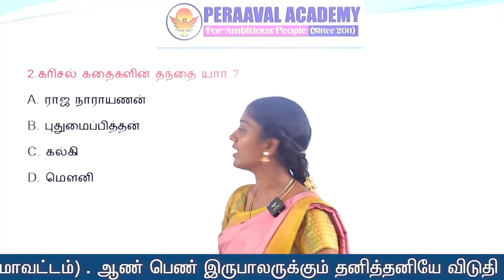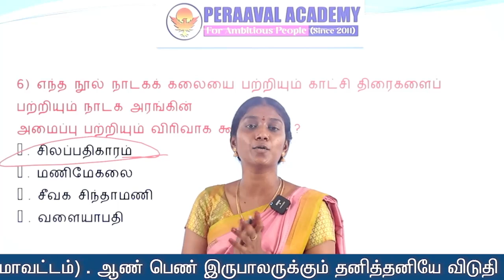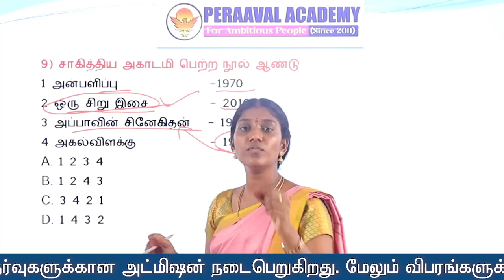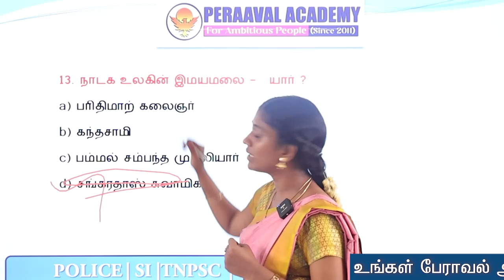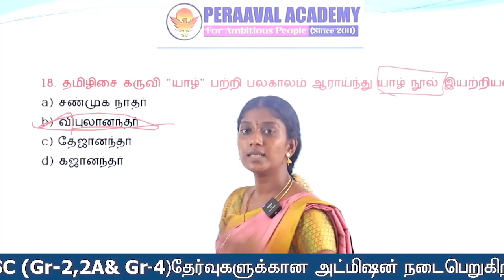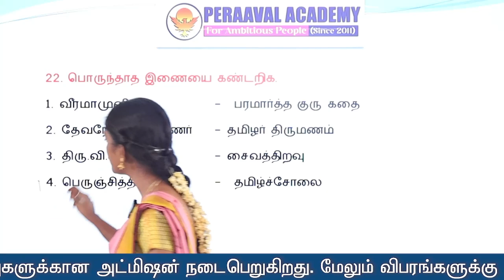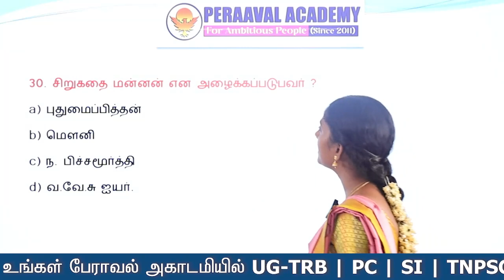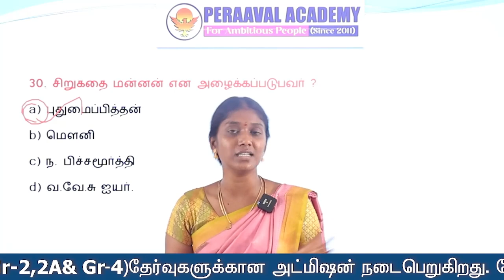💥💥TEST -20 இலவச தமிழ் தேர்வு (செம்மொழி2.0) 🎯 EXPLANATION முக்கியம் குமாரு🏹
💥💥💥💥 தமிழ்நாடு காவல்துறை SI-POLICE | TNPSC Gr-2,2A & Gr-4 தேர்வு - 2023 பயிற்சி வகுப்புகள் ஆரம்பம்💥💥💥💥

💫For Admission💫

 1.ISO 9001 : 2015 தரச்சான்றிதழ் பெற்ற பயிற்சி மையம்.
2.TNUSRB தேர்வுகளில் 15 வருட பயிற்சி அனுபவம்.
3. Exam Result oriented Training classes and Shortcuts Techniques.
4.ஒவ்வொரு பாடங்களுக்கும் அனுபவமுள்ள பயிற்சியாளர்கள்.
5.எழுத்துத்தேர்வுக்கான பயிற்சி (ம) தினசரி மாதிரி எழுத்துத்தேர்வுகள்.
6. Online Test (App) வசதி
7.இலவச பயிற்சி கையேடுகள்
8.இலவச உடல்தகுதித்தேர்வுக்கான பயிற்சி (ம) மாதிரி உடல்தகுதி/உடல்திறன் தேர்வுக்கான பயிற்சி
9.400 மீட்டர் Ground & 100 மீட்டர் Track Specialty.
10.உடல் எடை குறைக்க/அதிகரிக்க, உடல் உயரம்/ மார்பளவு அதிகரிக்க சிறப்பு பயிற்சி.
11.கயிறு ஏற சிறப்பு பயிற்சி.
12..ஒவ்வொரு மாணவர்களின் மீதும் தனிக்கவனம். Personal Mentor and Coaching வசதி.
13.சிறப்பு பயிற்சி வகுப்புகள் (ம) பயிற்சி பட்டறைகள்.
14.TNUSRB பாடத்திட்டத்தின் அடிப்படையில் தமிழக அரசு பள்ளி பாடப்புத்தகங்களை அடிப்படையில் பயிற்சி திட்டம்.
15.Group Discussion (GD) and special seminar classes.
16.நூலகம் (ம) Study Hall வசதி.Digital classroom
17.யோகா, மலையேற்றம், தற்காப்புகலை,சிலம்பம் போன்ற இலவச பயிற்சிகள்.
18.பயிற்சி வகுப்புகள் மற்றும் விடுதி, உணவு வசதியுடன் கூடிய ஒருங்கமைந்த பயிற்சி மையம்.
19.ஓய்வு பெற்ற காவல்துறை மற்றும் இராணுவ அதிகாரிகள் மூலம் சிறப்பு பயிற்சி மற்றும் வழிகாட்டுதல்கள்.
20.National Level Trainers மூலம் Personality development (ம) skill development பயிற்சிகள்.
21.உளவியல்,கணிதம், தமிழ் தகுதி பாடங்களுக்கு சிறப்பு பயிற்சி.
22.2000 க்கும் மேற்பட்ட சீருடைப்பணியாளர்களை உருவாக்கிய நிறுவனர் திரு. G. விஜயராகவன் அவர்களின் நேரடி கண்காணிப்பில் தினசரி பயிற்சி வகுப்புகள் நடைபெறுகிறது.
 23.Feedback & Evaluation System. ஒவ்வொரு மாதமும் மாணவர்களின் முன்னேற்றத்தை சோதனை செய்து Report card வழங்கப்படும்.
24.Diet counselling
25. Every month Students & Parents Meeting...

Head Office : Paramathi Velur(Namakkal) 1F/10 Indian Bank Upstairs Old by Pass Road,Velur Post, Paramathi velur (Taluk), Namakkal dt -638 182.

Branch: The Karur Polytechnic college campus
Karur to Erode Main Road ,Karur